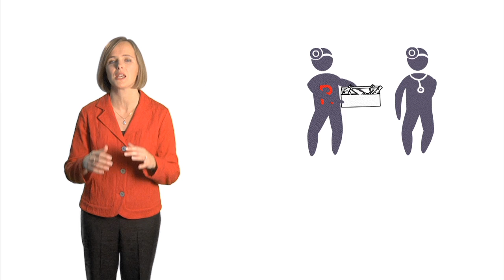Rheumatoid Arthritis and DMARDs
Learn why people with rheumatoid arthritis (RA) need early, aggressive treatment with disease-modifying anti-rheumatic drugs (DMARDs) that can prevent joint damage, reduce pain and reduce the risk of premature death. Dr. Diane Lacaille, Senior Research Scientist with the Arthritis Research Centre explains the research behind these recommendations.